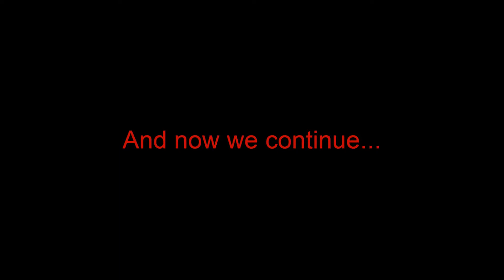Dan Plays XCOM Ep 11 - Fission Mailed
Snake?! SNAAAAAAAAAKE?!